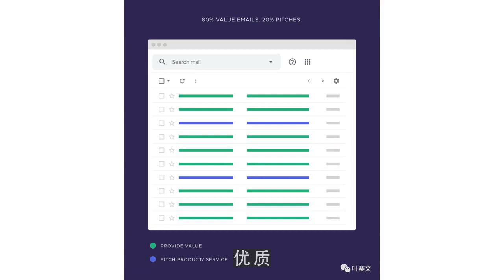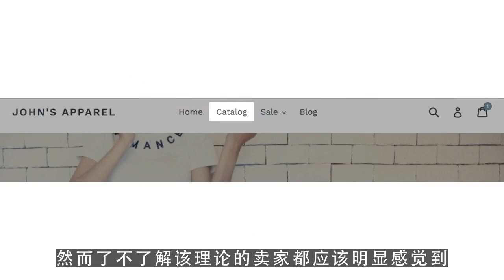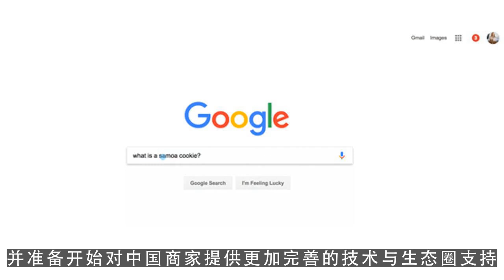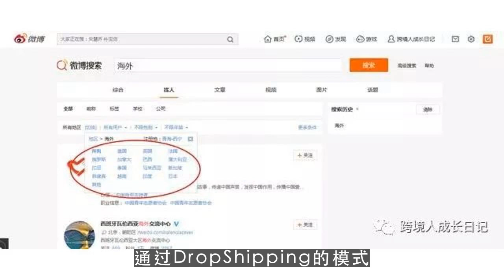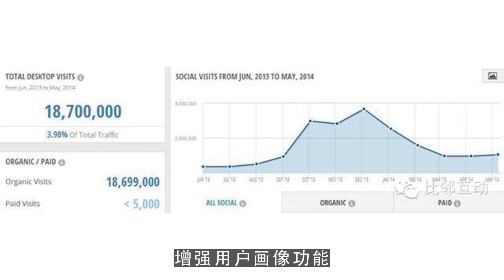youtube运营,纯干货分析：如何通过Shopify降低Amazon运营风险？